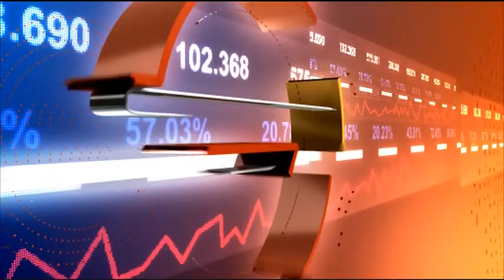Business Daily с гост Ева Майдел – 01.11.2018 (част 2)